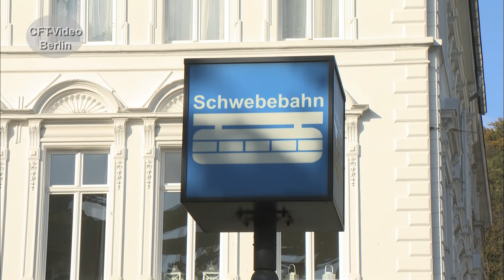Wuppertal ohne Schwebebahn -- geht das?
Wahrzeichen der Stadt ist die Schwebebahn, die seit über 100 Jahren als Einschienenbahn hängend in geringer Höhe über der Wupper und über den Straßen schwebt. Seit Anfang 2017, sind neue Fahrzeuge der Reihe GTW 15 unterwegs. Für eine Dokumentation über die Verkehrsmetropole an der Wupper, sind wir mitgefahren und haben an der Strecke gewartet. Hier mehr